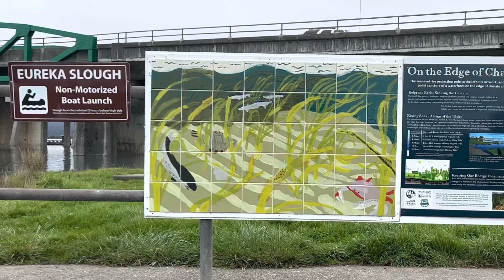King Tide Project - Eureka Slough December 5, 2021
High tide during King Tide behind target in Eureka, Humboldt County.